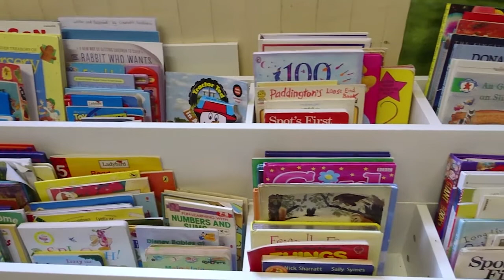Quick tour of Bookends Reading Room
Bookends Benderloch, Scotland.
A one minute tour of the Reading Room in the Victory Hall, Benderloch, which we use for Bookends events.